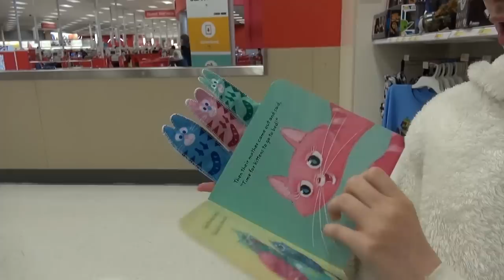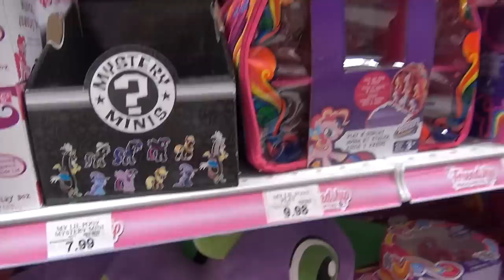HUNTING FOR SHOPKINS BLIND BAGS ! | KITTIESMAMA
Another awesome family vlog!  Today we hunt for the elusive Shopkins Blind Boxes/Baskets Be sure to join our Kitty Army!

MUSIC USED IN VIDEO:
JoshWoodward.com
OTHER MUSIC:

About Shopkins:
Shopkins, from Moose Toys, are a range of 148 grocery store-themed characters for girls to collect, share, and trade. I love how the Shopkins come packaged with a shopping bag and a hand basket, which can be used to tote around lots of Shopkins friends. Shopkins are categorized by their location in the grocery store, such as toiletries, fruits, vegetables, frozen foods, and bakery items. Girls can add to their collection with play sets such as the Fruit and Veg Stand, the Spin Mix Bakery Stand, and the Small Mart. The mystery Shopkins surprise in the 12-Pack really adds to the fun—kids can see 10 of the Shopkins in the package, along with four shopping bags and a basket, but inside the basket are two blind-packed Shopkins. Kids love to collect things, and Shopkins provide the perfect way to build a collection and get additional play value with accessories. The characters are small—another element girls tend to love—and they’re colorful and cute. Some of my favorites include Toof the toothbrush, Lippy Lips the lipstick, D’lish Donut, and Cupcake Queen, from the limited-edition group. Limited-edition, rare, and ultra-rare classified Shopkins, such as the Golden Shopkin, add an additional layer of fun to the range, encouraging girls to collect as many as they can while they’re still available.Shopkins are now available at Target and Toys “R” Us.